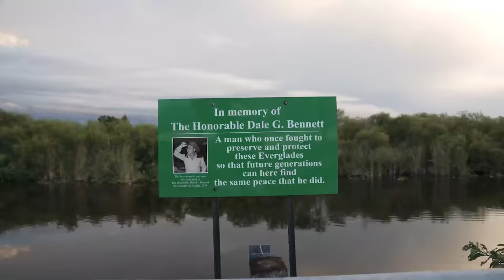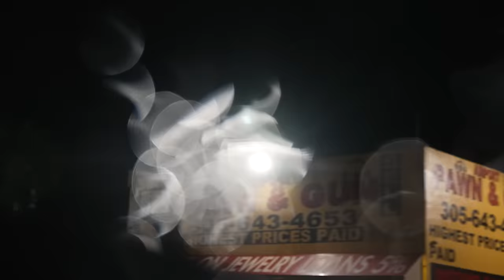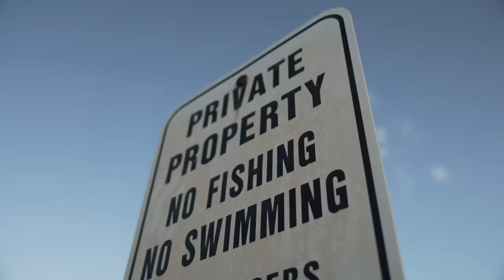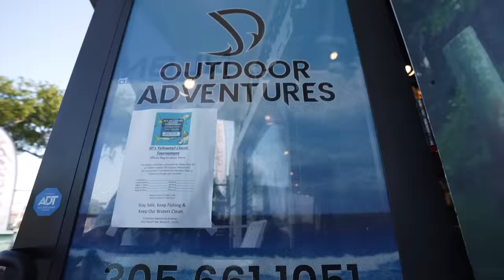JUNKYARD Fishing In Florida's Fishy URBAN Canals! -- Casting Concrete PT.2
Editing software
Camera Case